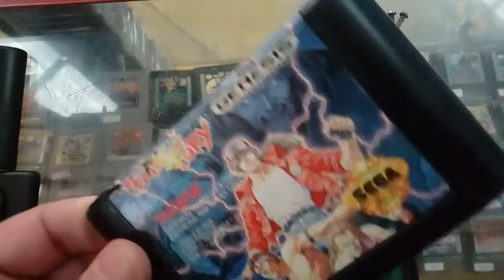fatal fury king of fighters sega genesis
Fatal Fury: King of Fighters es un videojuego de lucha del año 1991 lanzado por SNK Para el arcade Neo Geo y las plataformas domésticas. Wikipedia
Fecha de estreno inicial: 25 de noviembre de 1991
Modos de juego: Un jugador, multijugador
Serie: Fatal Fury
Plataformas: Neo-Geo, Neo Geo CD, Microsoft Windows, MÁS
Desarrolladores: SNK, Takara
Modos: Videojuego de un jugador, Videojuego cooperativo, Videojuego multijugador